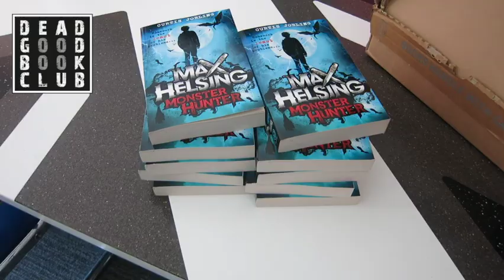2023 WYZ Dead Good Book Club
Our Dead Good Book Club run on our Project Zone Sunday evenings

We are lucky to have Curtin Jobling be from our home town offering his books, his knowledge and his humour to our members and fellow book worms